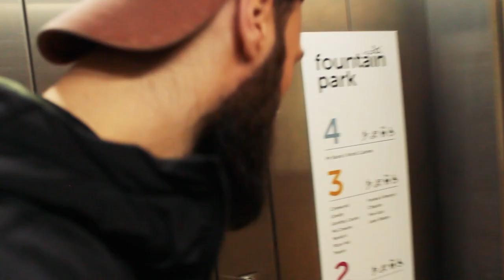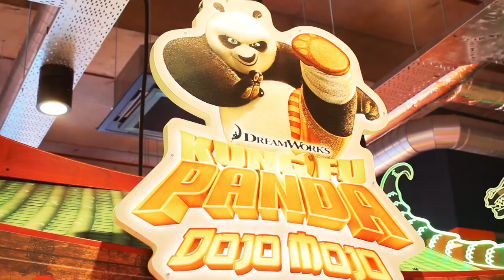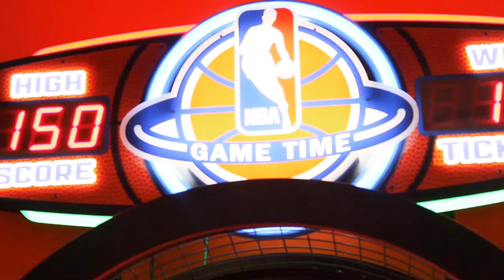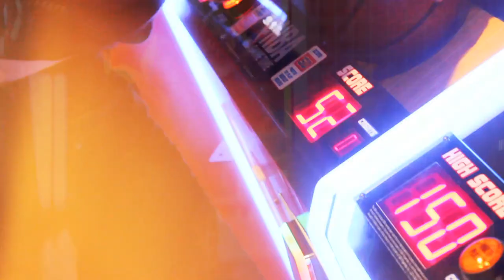Bearjew Battles: Episode One - DANIEL SLOSS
Episode One of "BEARJEW BATTLES" hosted by Scottish UFC Athlete Paul "Bearjew" Craig. On this episode, Paul is joined by Scottish Comedian DANIEL SLOSS as they discuss comedy, fighting and much more whilst testing each other's mettle in the Arcade gallery.

S01.E01.